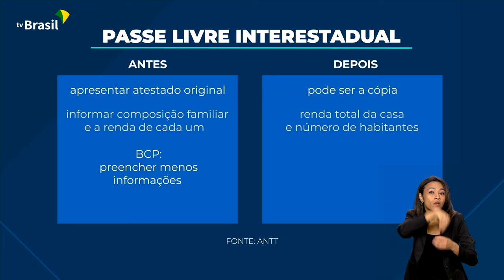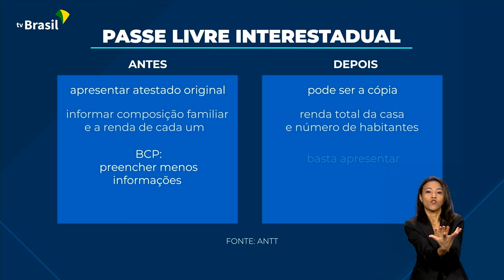PASSE LIVRE INTERESTADUAL | NOVO SISTEMA PARA CADASTRAMENTO JÁ ESTÁ EM VIGOR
29.06.23 - Já está valendo o novo sistema para cadastramento e renovação do Passe Livre Interestadual. O benefício é destinado a pessoas com deficiência e baixa renda.